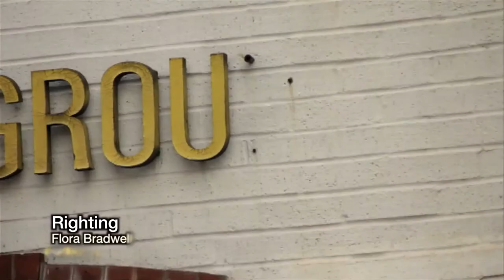Greenhorn Short Film Festival Trailer 2011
Trailer from Greenhorn 2011.